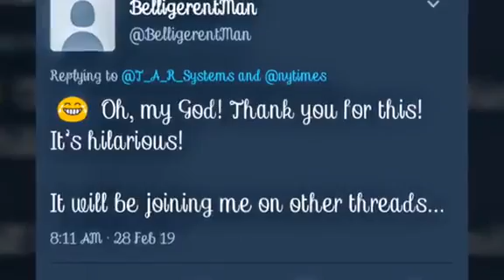Trump's summit with Kim Jong tweet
BamikTv